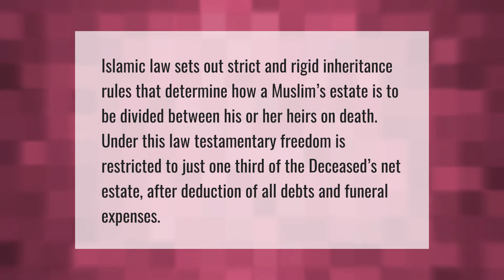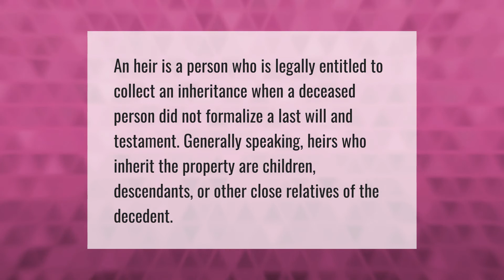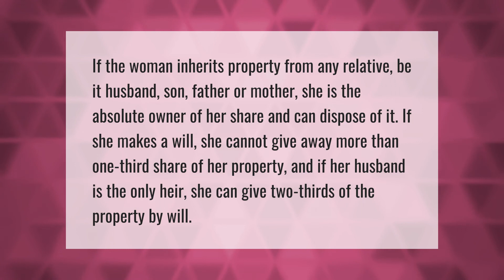How is inheritance divided in Islam?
00:00 - How is inheritance divided in Islam?
00:38 - Can grandchildren inherit from grandparents in Islam?
01:05 - Who are the legal heirs of a deceased person?
01:33 - Who has the right over a woman's property after she dies?

Laura S. Harris (2021, August 30.) How is inheritance divided in Islam?
    AskAbout.video/articles/How-is-inheritance-divided-in-Islam-261078